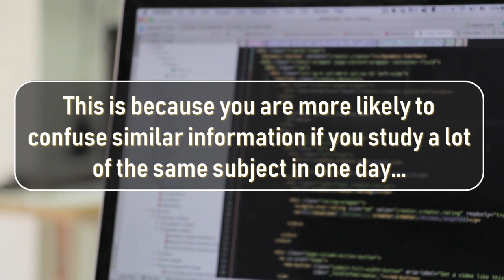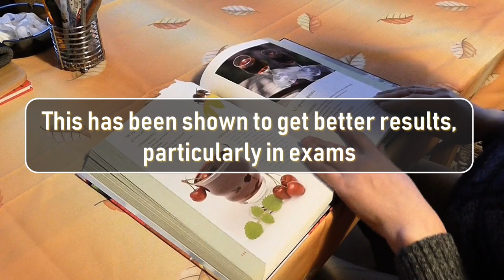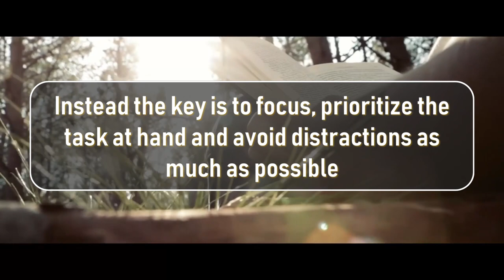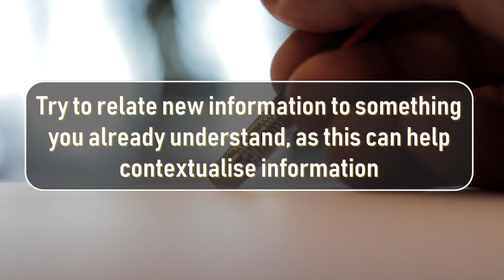HOW TO LEARN FASTER AND REMEMBER MORE FOR EXAMS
HOW TO LEARN FASTER AND REMEMBER MORE FOR EXAMS. Want to learn faster? Then this video is for you as we help give you proven tips that will help you learn more quickly.

Therefore, on Practical Inspiration we aim to answer the following questions with this video:

How to Remember more?
How to learn faster for exams?
how to remember more for exams?
How to study faster?
How to be a better learner?

Enjoyed this? Then how about checking out more content to help you live life on your terms:

Artist: NEREUS
Title: Pathways